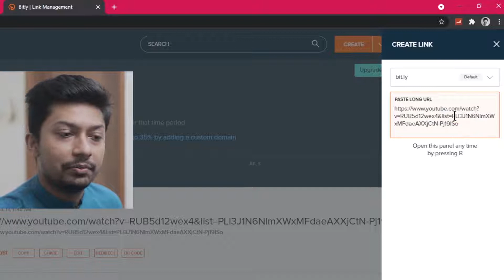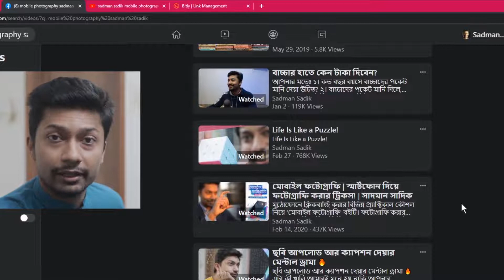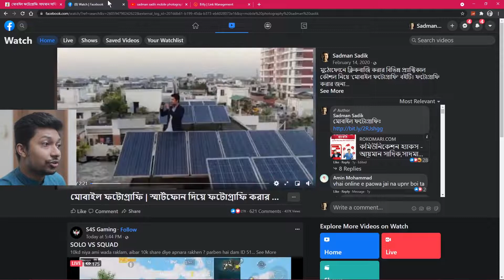Facebook Marketing Course - Class 30 - Online Course